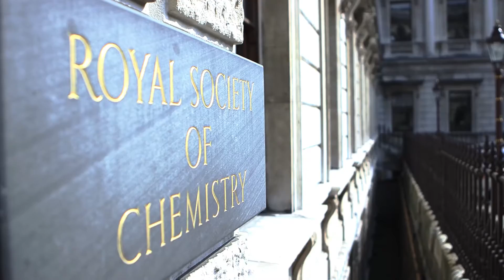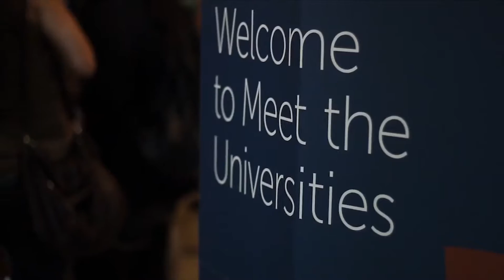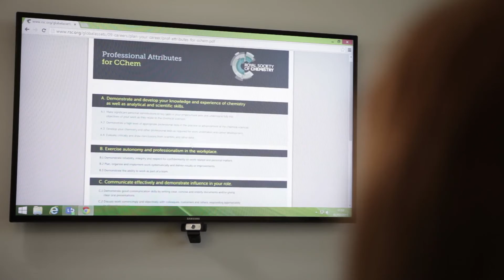Royal Society of Chemistry Chartered Chemist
The Royal Society of Chemistry can help you achieve the professional qualifications that inspire confidence and trust in science and scientists. Full details on how to gain recognition for your skills can be read

In this film, we hear how three chemistry professionals, working in three very different industries have felt the benefits of gaining the chartered chemist status.

Julie Brown working as a technical scientist in the water industry tells us how, when the DWI brought in new guidelines, water industry professionals were required to become chartered and how this has helped her gain confidence in her job and progress her career.

Jonathan Oxley, an environmental scientist, explains how studying for the Chartered Chemist programme in the early stages of your career, might help you expand your skills in ways you hadn’t thought of originally.

Darren Smyth, a patenet attorney demonstrates how, as a legal professional, the Chartered Chemist status has helped clients understand that he is also a chemist and has added weight to conversations where he needs to draw upon his chemistry background.

The accreditations department at the Royal Society of Chemistry are on hand and happy to help you with any questions you might have about the Chartered Chemist designation, or any of our other professional qualifications. Get in touch with us today: